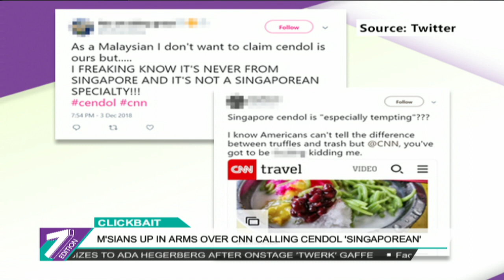Clickbait: M'sians Up In Arms Over CNN Calling Cendol 'Singaporean'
CNN has published its list of the world's '50 Best Desserts' and Malaysians are not eating it up.

In the list which included Japanese cheesecake, Italian gelato, Hong Kong egg tarts, and Thai mango sticky rice, the popular sweet treat cendol was in good company.

The only problem? CNN credited the dessert which consists of iced coconut milk, palm sugar syrup, and green rice-flour jelly to Singapore.